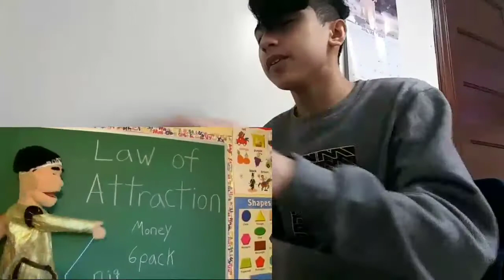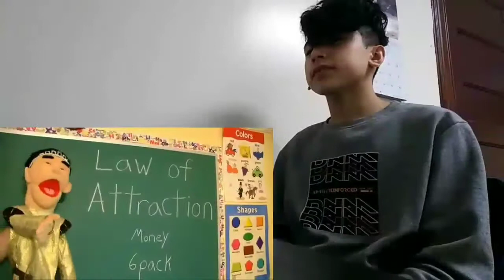Cody is Hunky AF!! | SML Movie: Hunky Cody Reaction